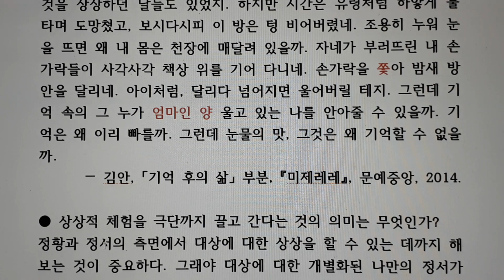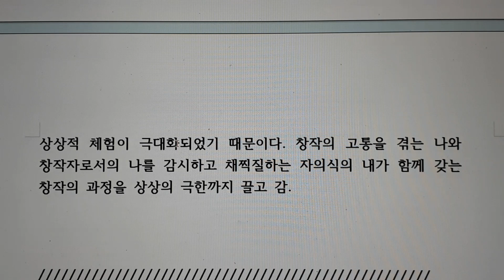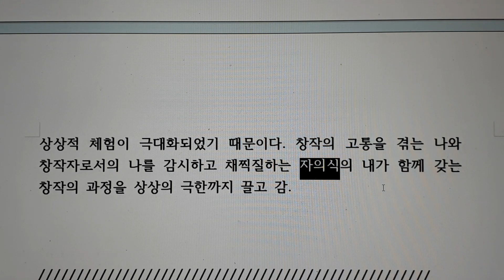기억 후의 삶/김안, 시를 깊이 있게 쓰는 방법 / 극단까지 상상적 체험. 시 쓰기, 시 창작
기억 후의 삶/ 김안

여기에선 기억만이 자라고 있네. 기억이 자라나 방이 되었지. 이 방에 앉아, 더 이상 기억할 것이 없을 때까지 나는 쓰네. 방 밑으로는 안락하고 무한한 지옥이 흐르지. 가끔 자네가 방 밑에서 기어 나와 내가 기록한 것들을 읊기도 하네. 기록된 것들은 기억의 뼈가 되네. 그것을 진실이라 불러도 좋고, 역사라 불러도 좋네. 결국 끝까지 기록된 사람이 승리하지. 자네는 내 손가락뼈를 하나씩 부러뜨리며 말하지. 이토록 가벼운 현실과 현실의 말들 따위는 나의 목록에는 없네. 창밖은 여전히 악행과 무관심으로 가득하네. 산 자들이 죽은 자들을 잡아먹고, 죽은 자들은 산 자들의 머릿수를 헤아린다고 신문에 적혀 있네. 물론 내게도 죽여버리고 싶다고 중얼거리던 날들이 있었지. 낯선 허벅다리 사이에 고개를 파묻고 고향 같은 것을 상상하던 날들도 있었지. 하지만 시간은 유령처럼 하얗게 불타며 도망쳤고, 보시다시피 이 방은 텅 비어버렸네. 조용히 누워 눈을 뜨면 왜 내 몸은 천장에 매달려 있을까. 자네가 부러뜨린 내 손가락들이 사각사각 책상 위를 기어 다니네. 손가락을 쫓아 밤새 방 안을 달리네. 아이처럼, 달리다 넘어지면 울어버릴 테지. 그런데 기억 속의 그 누가 엄마인 양 울고 있는 나를 안아줄 수 있을까. 기억은 왜 이리 빠를까. 그런데 눈물의 맛, 그것은 왜 기억할 수 없을까.
― 김안, 「기억 후의 삶」 부분, 『미제레레』, 문예중앙, 2014.